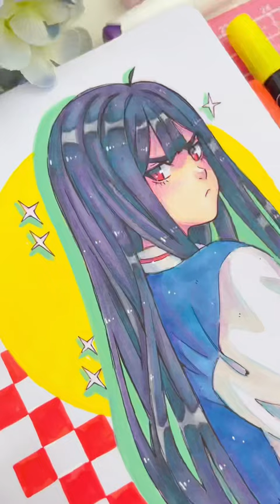any cool name suggestions for my new oc? 🔥